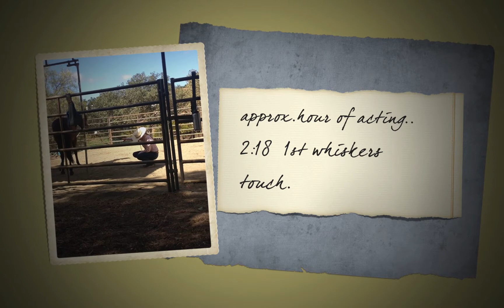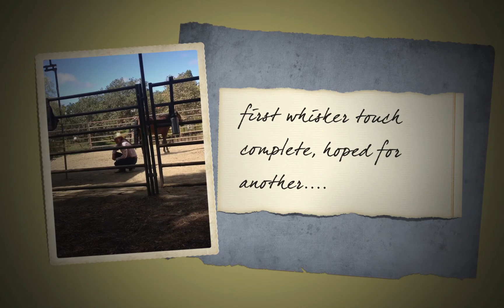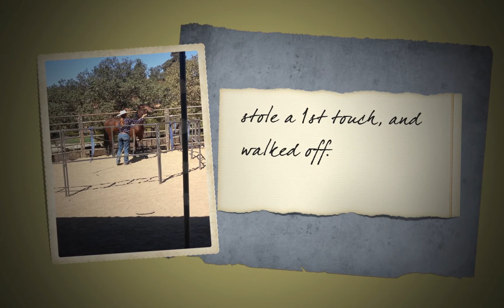First Touch BLM Mustang Sep 27, 2014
Youth and Yearling Mustang Challenge.
Tid bits from first touch to day #4.
They've  learned a lot since September 27th!